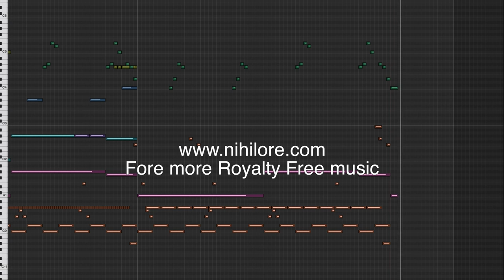Nihilore - The Dweller on the Threshold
I made a typo at the end, For* instead of "Fore", obviously